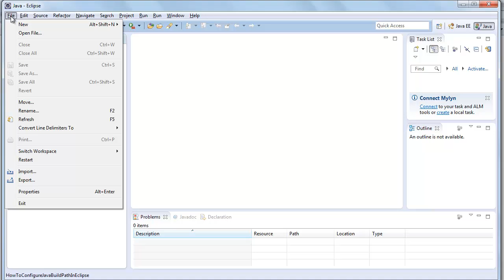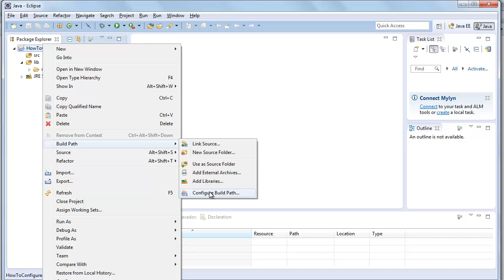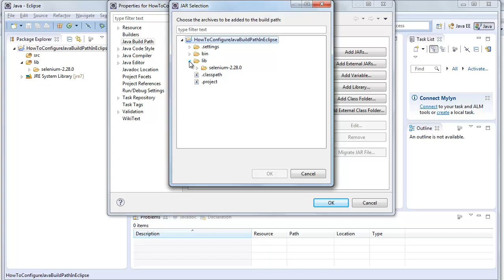how to configure java build path in eclipse IDE ? [onlineseleniumtraining.com]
durgasoft selenium online training
selenium online training free
selenium online training for free
free selenium online training
free online training for selenium webdriver
selenium online course free
selenium online training edureka
selenium training edureka
selenium online tutorials
selenium online training from india
selenium online training from hyderabad
selenium online training fees
online training for selenium
free online selenium training videos
selenium online training guru99
selenium online training gcreddy
selenium training guru99
selenium online training hyderabad
selenium online training hyderabad telangana
selenium webdriver online training hyderabad
selenium online training in hyderabad
selenium online course in hyderabad
selenium online training in tamil
best online selenium training in india
selenium online training with placement in bangalore
selenium online training jobs
online selenium with java training
selenium training jobs
online selenium trainer jobs
selenium online free training
selenium live project training online free
selenium live project training online
selenium training with live project
selenium online training material
mindq selenium online training
selenium training online hyderabad
selenium training in hyderabad
online training on selenium
free online training on selenium
online courses for selenium
online selenium training classes
selenium online project training
python selenium online training
selenium online training quora
qtp selenium online training
best selenium online training reviews
gc reddy selenium online training
best selenium online training
best selenium online training courses
best selenium online course
best selenium online training sites
selenium online training tutorialspoint
online selenium testing tutorial
selenium testing training online
selenium testing training online free
selenium online training youtube
selenium online training udemy
selenium online course udemy
udemy selenium online course
selenium training udemy
selenium online training videos
free online selenium webdriver training videos
selenium webdriver online training videos
online selenium webdriver training
free online selenium webdriver training
python with selenium online training
selenium training youtube